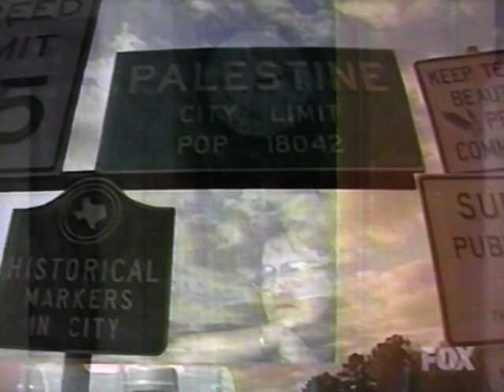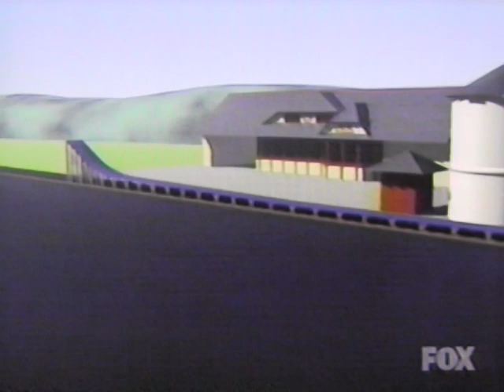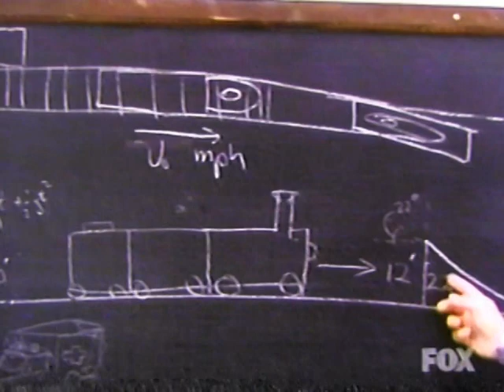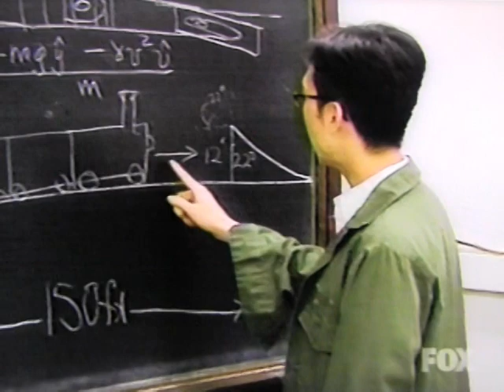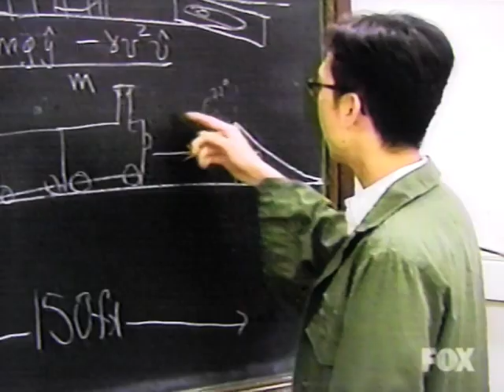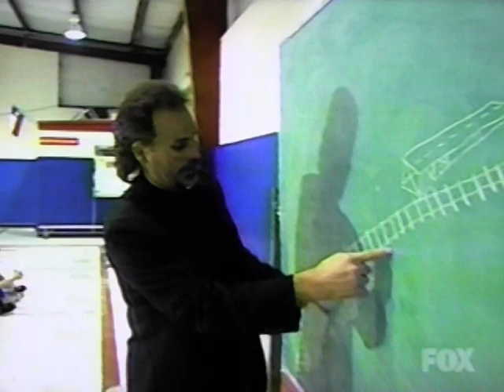Robbie Knievel Head on Train Jump, Texas State Railroad, Live recording, 2-23-2000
This is the Robbie Knievel Head on Train Jump at the Texas State Railroad, I recorded this live back in 2000 and found it while going through my vhs tapes.  I thought people might enjoy seeing this.  I had to change his entrance music because it was a copyright song.